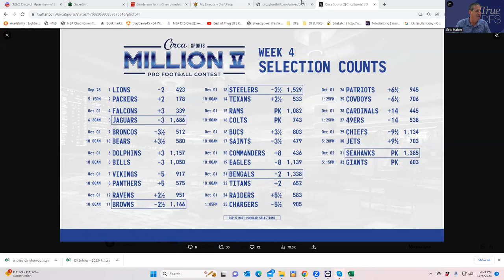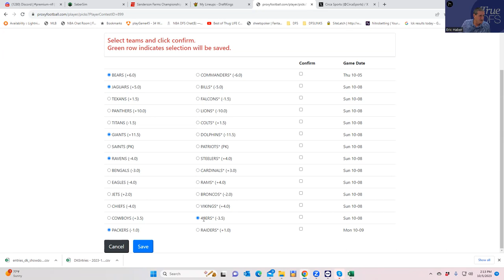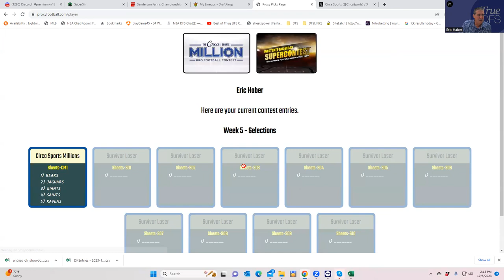CIRCA MILLIONS ANALYSIS FOR WEEK 5 (WEEK 2 OF Q2)